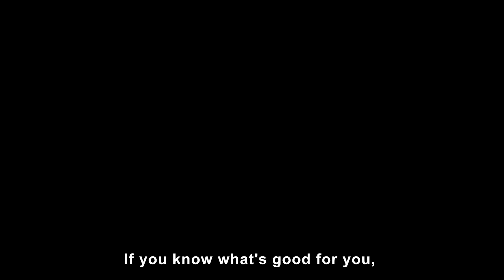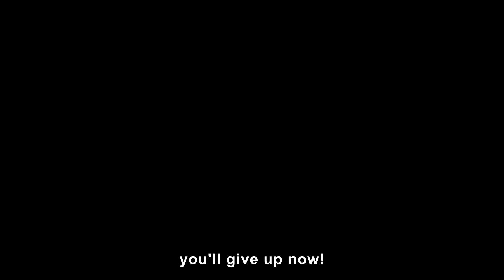Dragon Ball FighterZ SEASON 2 TRAILER 2019 | PS4, X1, PC, SWITCH